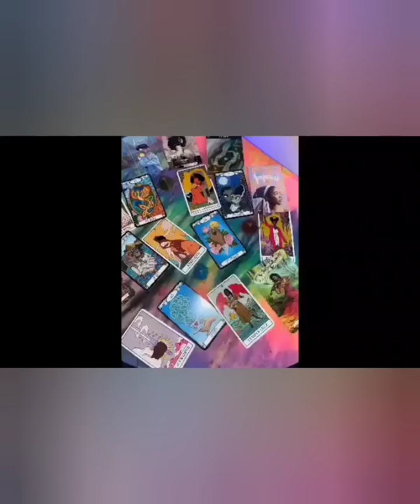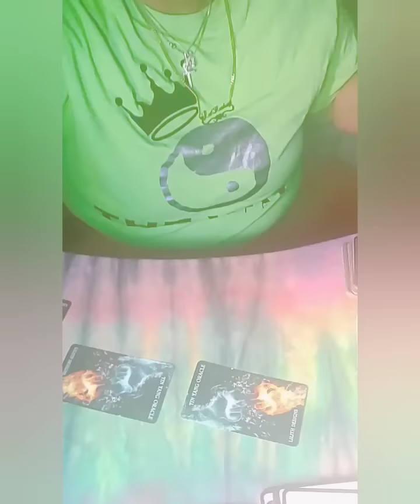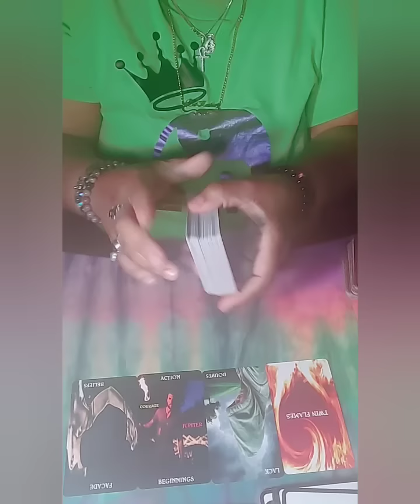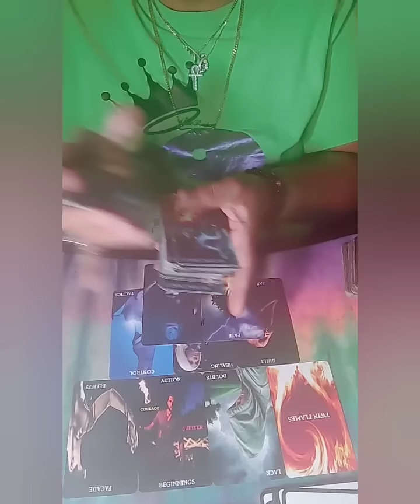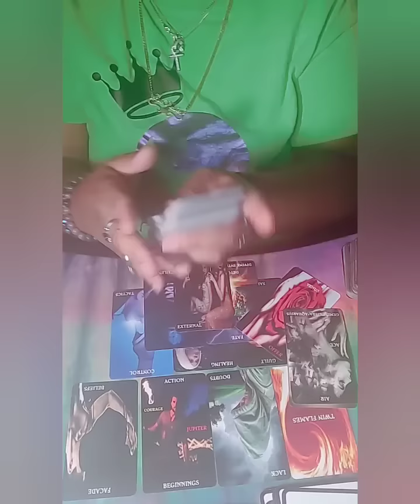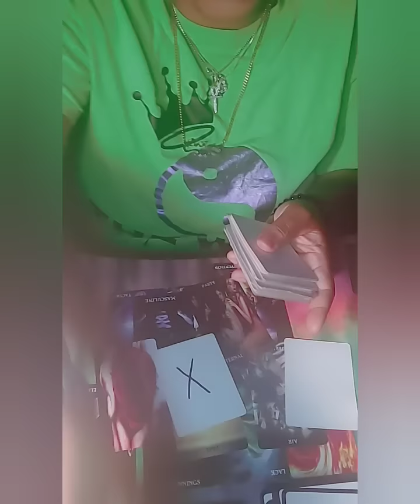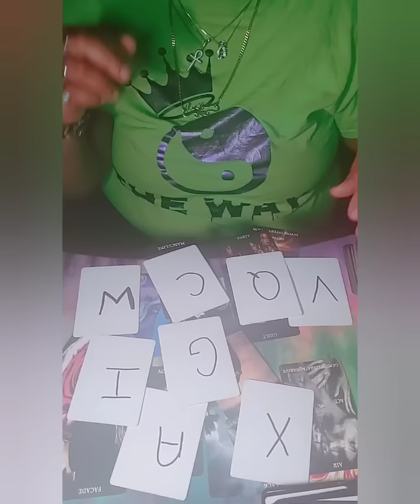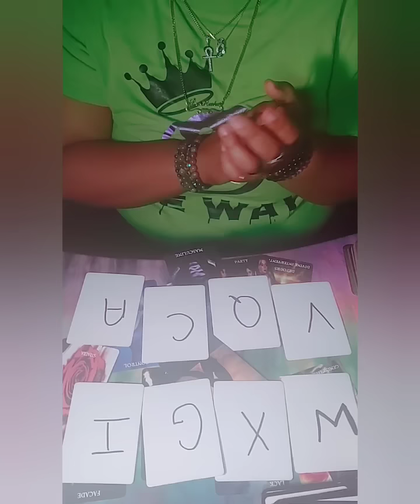Twin Flame Still In Doubt Childhood Still Making Him Detour From His Purpose 😔 Energy Reading ✔